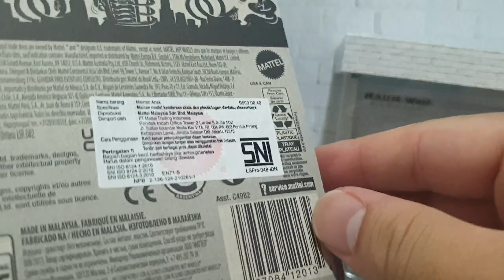Nissan R390 GTI Road Cars - hotwheels